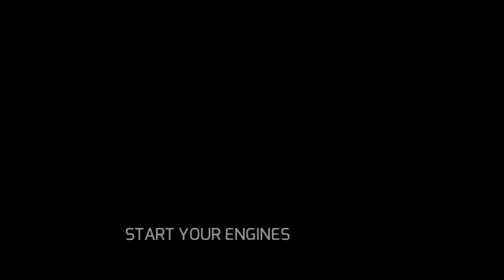Gangstar Vegas #2 | by Gameloft | Android GamePlay FHD